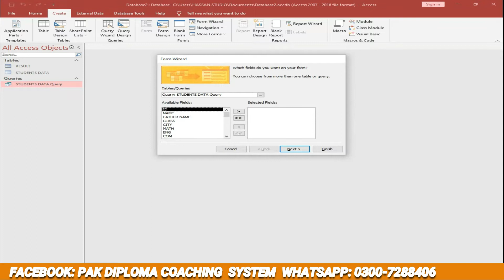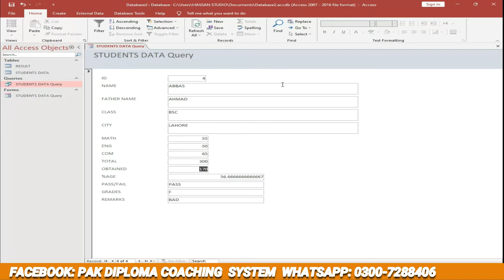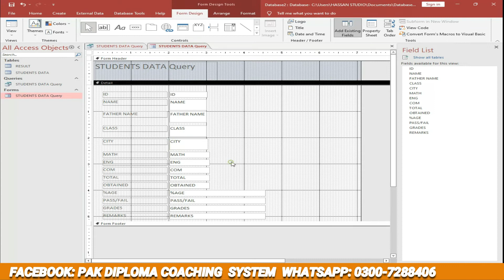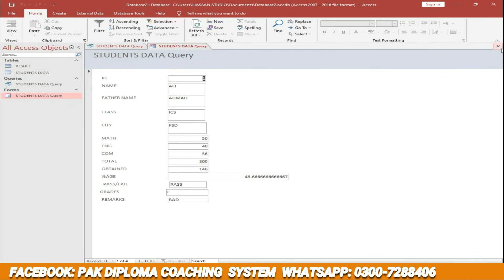Create Form in MS Access | MS Access tutorial for beginners | learn access from starting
Pak Diploma Coaching System

Playliist:
Pak Diploma Coaching System Information